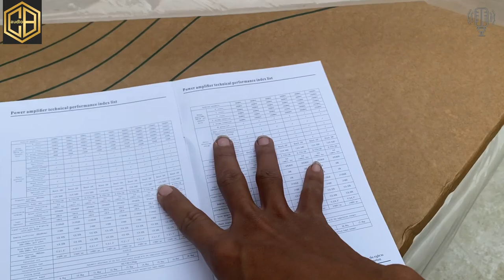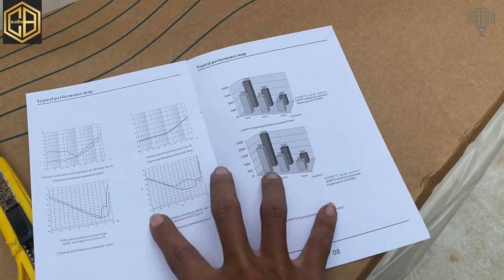CB Audio C4800 Cục Đẩy 4 Kênh Nhập Khẩu